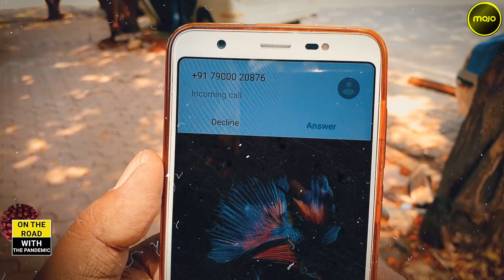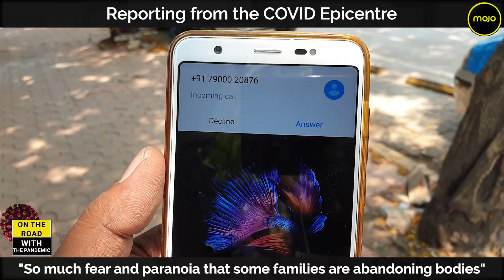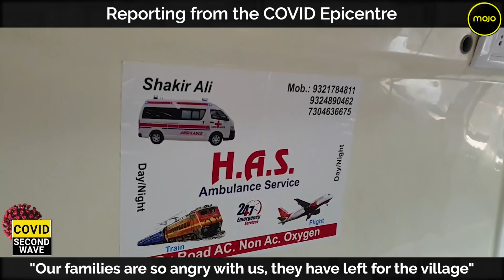COVID Ground Zero| "Collect bodies when families unwilling to touch relatives" | Barkha Dutt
As the healthcare systems are overburdened with the rising covid cases and everything running short such as ventilators, oxygen cylinders, beds and even vaccines, Barkha Dutt brings a story of 4 brothers, all ambulance drivers by profession. Ambulance drivers are the first tier of response. They told Mojo Story that they have been working since last 16-18 months. Their family left all 4 of them in anger and migrated to village. "We collected bodies even when families of the covid patients refused to touch them", one of them said. They also told us that sometimes they have to turn away the covid patients when there is no oxygen.